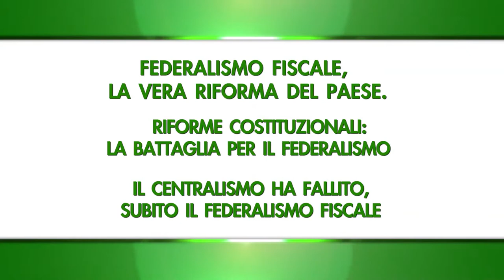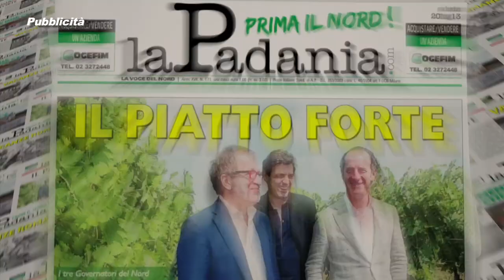PRIMA IL NORD PUNTATA 079 IL CENTRALISMO HA FALLITO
PRIMA IL NORD PUNTATA 079 IL CENTRALISMO HA FALLITO FEDERALISMO FISCALE UNICA SOLUZIONE